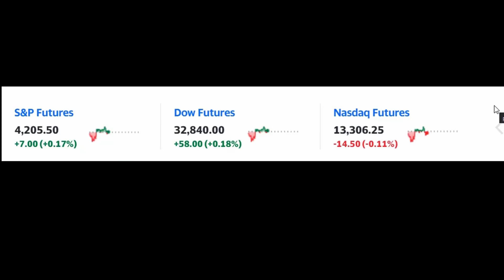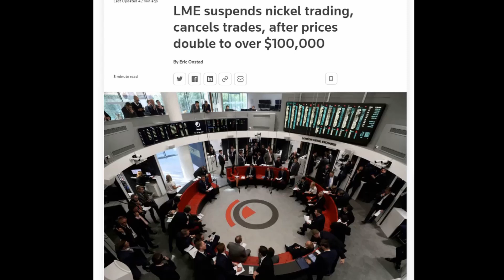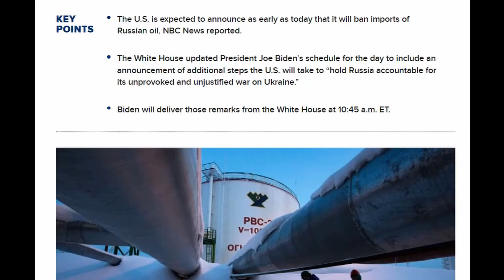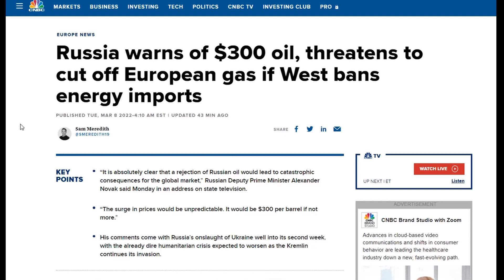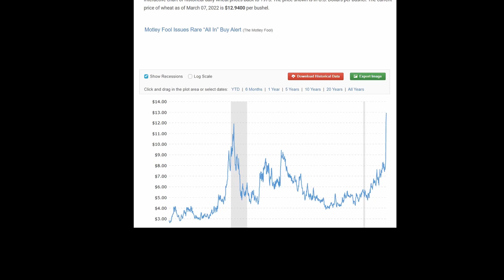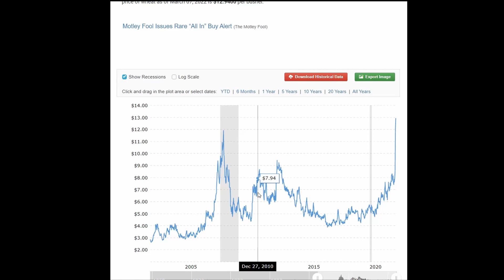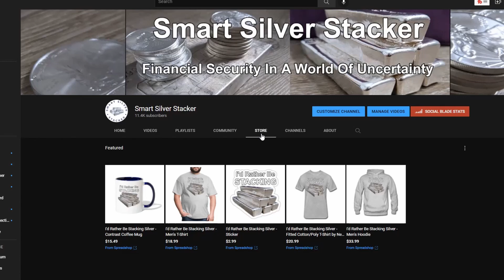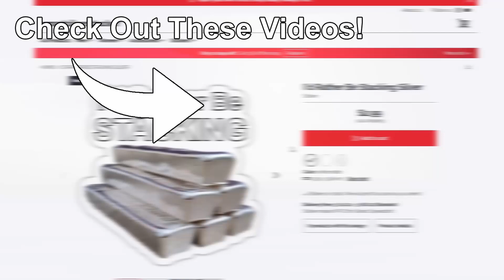Will Oil Spike To $300? - Nickel Trading Halted As Metals Prices Surge Higher - Stack Silver NOW!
In this video I discuss the ongoing surge in commodity prices.

President Biden may announce sanctions on Russian oil.  Russia warns that they will drive the price of crude oil to $300 or higher.

Trading has been halted after Nickel hit an all time high, more than doubling over night to over $100,000/ton.

The west feels invulnerable to sanctions and economic warfare, but that is far from the reality

Get prepared and stack hard assets now!

Video Breakdown:
01:18 LME Suspends Nickel Trading After Price Doubles
03:07 A Ban On Russian Oil With Drive Energy Prices Much Higher
04:25 Russians Threaten West With $300 Oil Price
05:19 Many In The West Believe They Are Immune To Economic Warfare
07:24 Make Sure You Are Getting Prepared
07:49 Russia Threatens "Global Collapse"
09:01 Food Prices Are Moving Up Rapidly
10:52 Silver Is Still Cheap At These Prices
12:06 New Silver Stacker Merch, Thanks For Your Support!

Nothing in this video is financial advice.  All information provided for educational and entertainment purposes only.